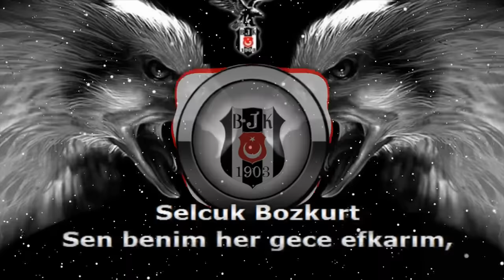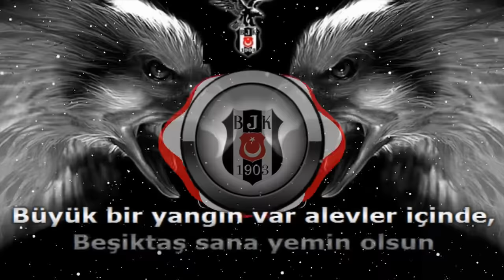Beşiktaş Marşı (Sen Benim Her Gece Efkarım) Sözleri Alt Yazılı 2020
Sen benim her gece efkarım
Gözümdeki yaşım
Sigara dumanım
Sen benim damardaki kanım
Alnımdaki yazım
Şanlı Beşiktaşım
Kalbimin en orta yerinde büyük bir yangın var
Alevler içinde
Beşiktaş sana yemin olsun bitmeyecek sevdan mezarımda bile.
Gözümdeki yaşım
Sigara dumanım
Alnımdaki yazım
Şanlı Beşiktaş'ım
Alevler içinde
Beşiktaş sana yemin olsun bitmeyecek sevdan,
Mezarımda bile...